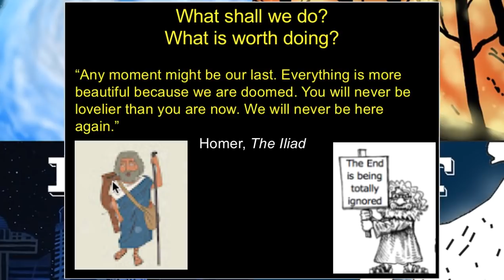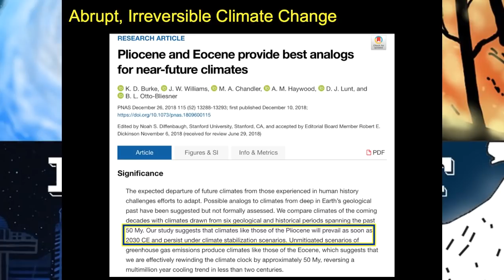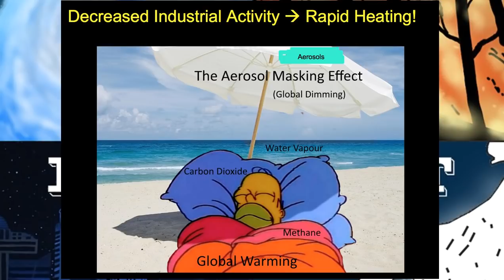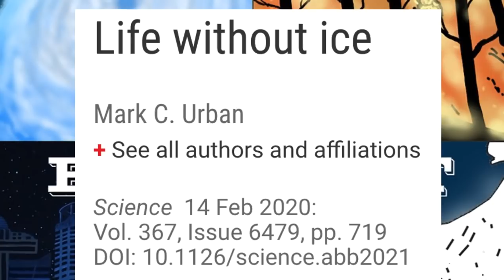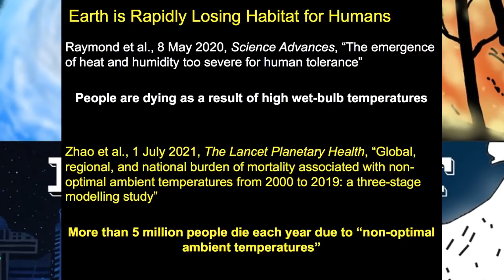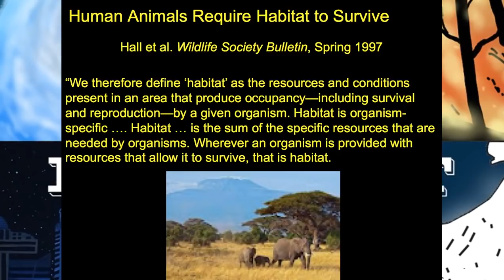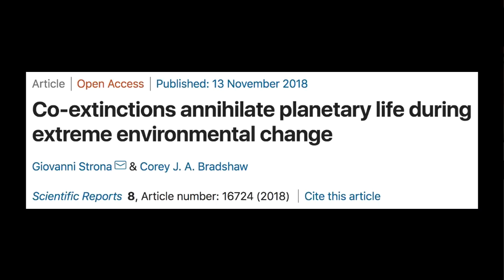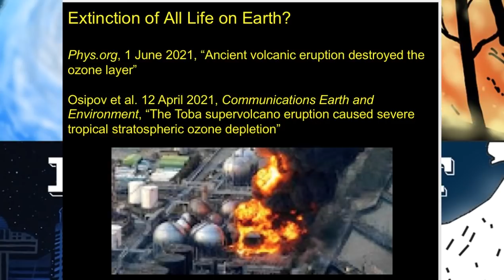Professor Guy McPherson on Reversing Abrupt, Irreversible Climate Change (14 Minutes)